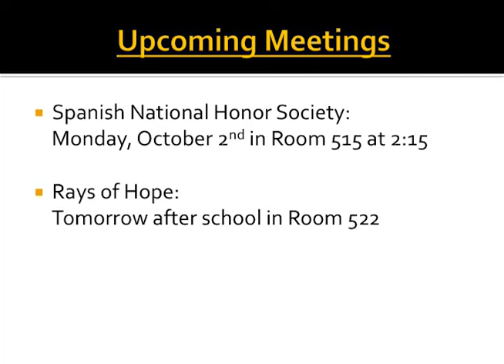Wednesday, September 27th - The Morning Rays